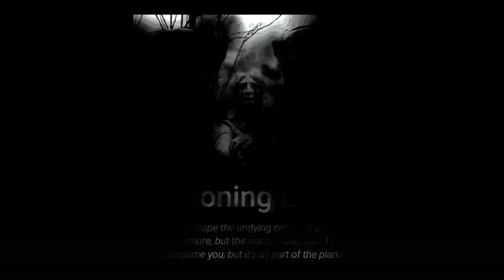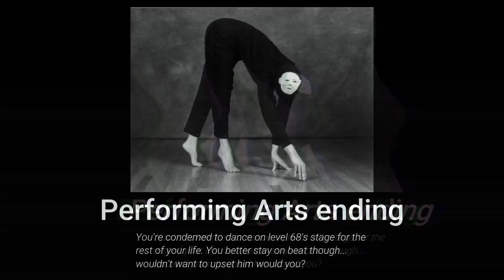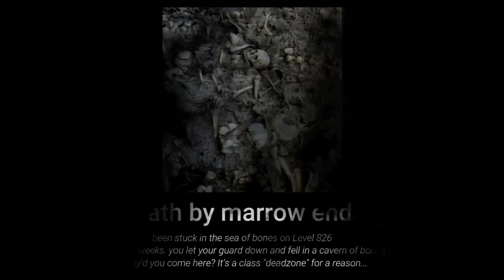Scary Backrooms Endings #2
Hey everyone, this is the second episode of "the backrooms endings" on the channel! Hope you enjoyed them :) this is the last short version of this style of video (i'm prerecording this due to real life stuff) so I apologize for the shortness!

💻Songs (3) in this video

✅All these endings were created by me (I just make them up while doing the video ) if there's any similarities to other endings videos, it's purely coincidence...✅

The background video was created by me in Filmora10, and the content in this video was scripted, created, and narrated by me using After Effects & Filmora 10.

Backrooms, backrooms endings, scary backrooms endings